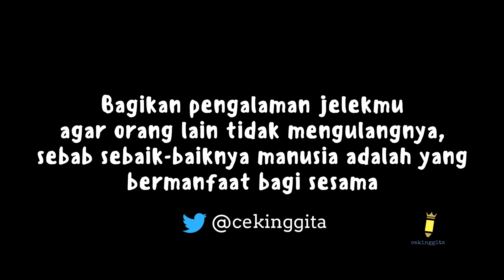JSKG - Setan Kredit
Jangan Sampai Kayak Gue (JSKG) berbagi tentang hal-hal jelek, karena untuk sukses kita tidak hanya harus melakukan hal-hal baik, tetapi juga harus menghindari hal-hal buruk.